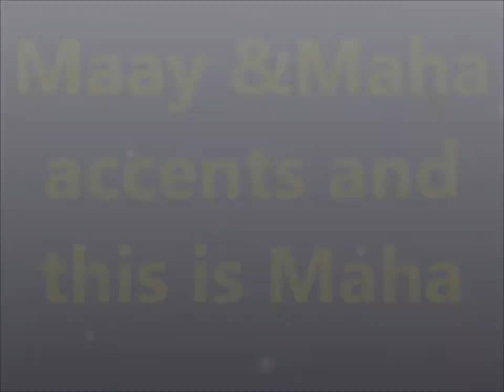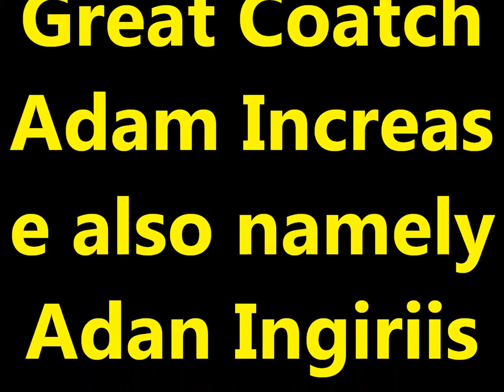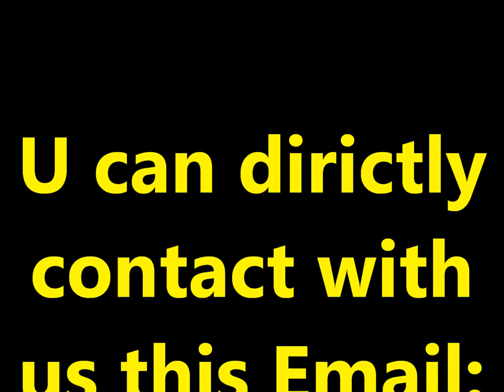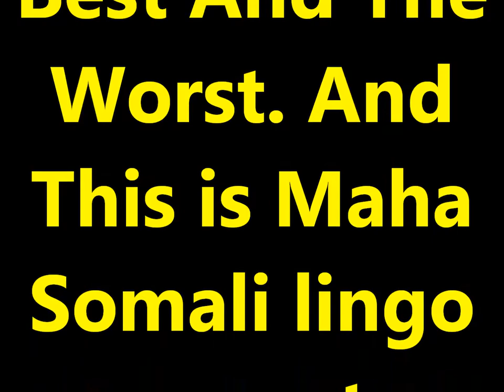Practice and Progress 8 Maha accent Ustad Adam "Warfidiyeenka shantasoomaaliya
This is New Concept English Book Practice and Progress Lesson Eight "The Best And The Worst", into Somali Language Maha Accent by the Explanation Voice Editorial Chief Teacher Adam.